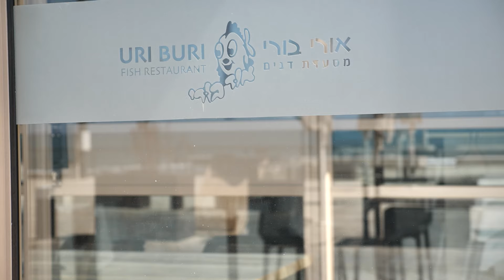Israel-Hamas war stories: 'This is the longest war I've experienced'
Uri owns a restaurant in Acre, Israel. He has told Sky News how the 7 October attacks has impacted his business.

A year after the 7 October attacks sparked war, Sky News has spoken to Israelis and Palestinians about how it has impacted them.